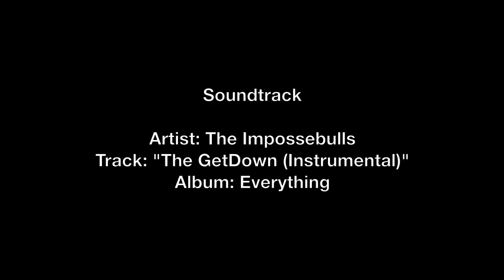Rockin' Rollin' Prints 2015 Woodcut Sketch